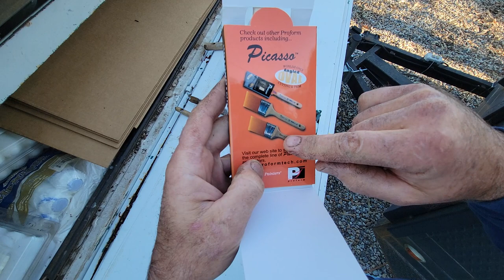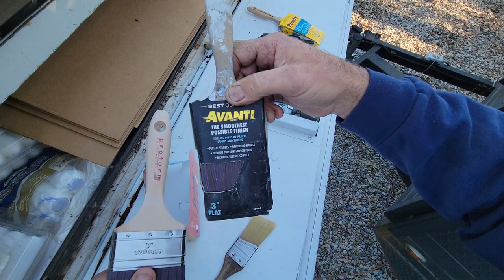Painters BRUSH like a pro faster and better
PROFORM PICASSO. STRAIGHT 3 inch Bad ass brush
Picasso Brush